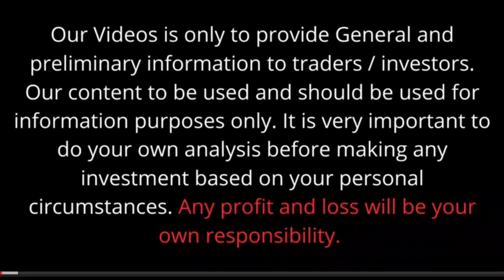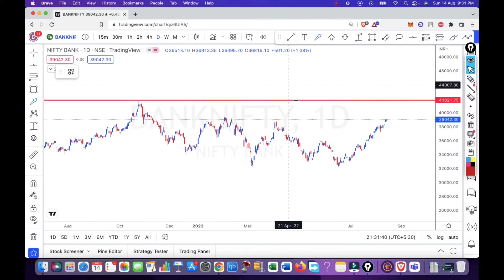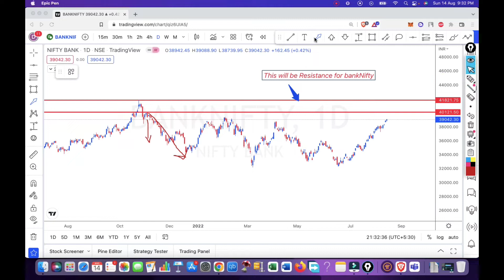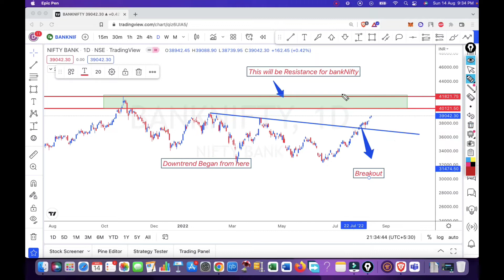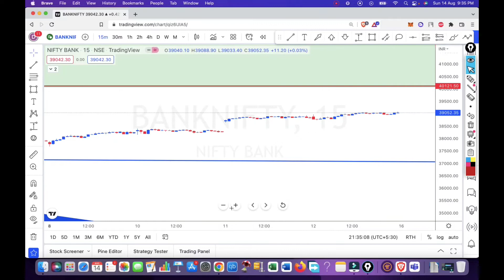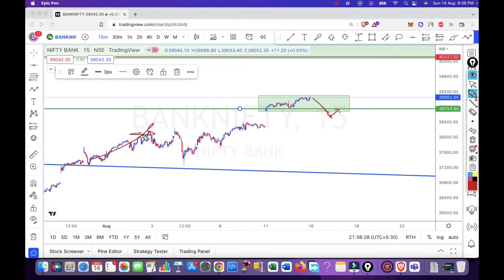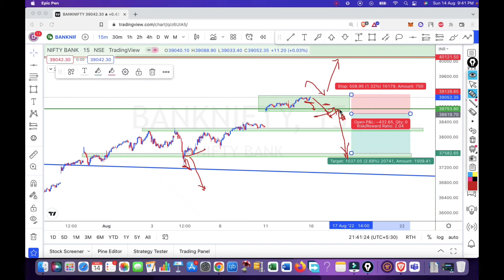Bank Nifty Analysis | Bank Nifty Prediction for tomorrow | Price Action Analysis | Stock Market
BankNifty prediction for Tomorrow | BankNifty Prediction | BankNifty Tomorrow Analysis | BankNifty Tomorrow ANALYSIS | Intrad

BankNifty Tomorrow predictions
BankNifty 50 prediction Tomorrow
bank BankNifty prediction Tomorrow
BankNifty prediction Tomorrow moneycontrol
market prediction Tomorrow india
BankNifty prediction for next 5 years
will BankNifty go up Tomorrow
BankNifty prediction for 2021
BankNifty prediction for Tomorrow by experts
will BankNifty fall Tomorrow
BankNifty outlook Tomorrow
Tomorrow BankNifty prediction india
Tomorrow BankNifty opening prediction
munafasutra bank BankNifty Tomorrow prediction
BankNifty 50 prediction on monday
Tomorrow BankNifty tips
Tomorrow BankNifty market prediction
bank BankNifty Tomorrow prediction in hindi
how will be BankNifty Tomorrow
will BankNifty increase Tomorrow
BankNifty Tomorrow prediction tradingview
how BankNifty will be Tomorrow
Tomorrow prediction of BankNifty
Tomorrow BankNifty prediction moneycontrol
BankNifty astro prediction for Tomorrow
Tomorrow's prediction for BankNifty
BankNifty prediction for Tomorrow astrology
BankNifty prediction for Tomorrow prakash gaba
BankNifty prediction for thursday

where will BankNifty go Tomorrow
how will BankNifty perform Tomorrow
what is BankNifty prediction for Tomorrow
BankNifty prediction Tomorrow munafasutra
BankNifty share price prediction Tomorrow
BankNifty 50 Tomorrow prediction in hindi

BankNifty prediction for Tomorrow moneycontrol
BankNifty prediction for Tomorrow youtube
BankNifty prediction for Tomorrow tradingview
BankNifty prediction for Tomorrow investing
BankNifty prediction for Tomorrow video
Tomorrow's ftse prediction
stock market predictions for Tomorrow uk
nikkei prediction
Tomorrow's ftse prediction
Tomorrow naps
BankNifty projects
BankNifty prediction for Tomorrow
Tomorrow BankNifty level prediction
Tomorrow BankNifty bank BankNifty prediction
how to predict Tomorrow BankNifty movement
where BankNifty will go
how BankNifty will open Tomorrow
how BankNifty will perform Tomorrow
BankNifty bank BankNifty Tomorrow prediction
Tomorrow BankNifty prediction gap up or down
Tomorrow prediction of BankNifty 50
BankNifty Tomorrow prediction in hindi
how BankNifty will move Tomorrow
tom BankNifty prediction
bank BankNifty Tomorrow prediction in tamil
market prediction for Tomorrow nse
BankNifty prediction for Tomorrow tamil
how is BankNifty Tomorrow
BankNifty 18000 ce Tomorrow prediction
bank BankNifty Tomorrow prediction up or down
BankNifty prediction Tomorrow 31 may 2022
BankNifty 50 prediction for Tomorrow moneycontrol
bank BankNifty Tomorrow prediction chart
BankNifty prediction Tomorrow dollar
BankNifty prediction Tomorrow earnometer
Tomorrow bank BankNifty prediction india
near price prediction Tomorrow
bank BankNifty Tomorrow prediction tradingview
BankNifty prediction Tomorrow 13 may 2022
bank BankNifty prediction for Tomorrow by experts
bank BankNifty prediction for Tomorrow youtube
market prediction Tomorrow youtube
nse BankNifty 50 prediction Tomorrow
is BankNifty going to fall Tomorrow
BankNifty prediction Tomorrow 10 may 2022
BankNifty prediction Tomorrow 12 may 2022
BankNifty 17200 ce Tomorrow prediction
Tomorrow prediction on BankNifty
BankNifty prediction in 2030
BankNifty prediction Tomorrow 28 july 2022
where will BankNifty open Tomorrow
BankNifty prediction Tomorrow youtube
BankNifty Tomorrow prediction in tamil
market prediction Tomorrow BankNifty
BankNifty prediction Tomorrow monday
BankNifty prediction for Tomorrow in hindi
how much BankNifty can fall Tomorrow
Tomorrow bank BankNifty prediction Tomorrow
BankNifty option chain Tomorrow prediction
BankNifty share prediction Tomorrow
bank BankNifty price prediction Tomorrow
sgx BankNifty prediction Tomorrow
market prediction Tomorrow us
BankNifty prediction Tomorrow 22 june 2022
will BankNifty be bullish Tomorrow
which BankNifty to buy Tomorrow
BankNifty prediction Tomorrow tuesday

BankNifty prediction
BankNifty Tomorrow prediction
BankNifty Tomorrow
bank BankNifty Tomorrow prediction
BankNifty analysis
BankNifty 50 Tomorrow prediction
bank BankNifty prediction for Tomorrow